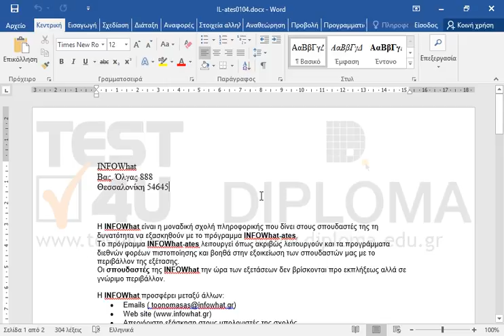Αποθηκεύστε το έγγραφο με νέο όνομα test1 στον φάκελο IL-ates\Word που βρίσκεται στην επιφάνεια...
Αποθηκεύστε το έγγραφο με νέο όνομα test1 στον φάκελο IL-ates\Word που βρίσκεται στην επιφάνεια εργασίας.